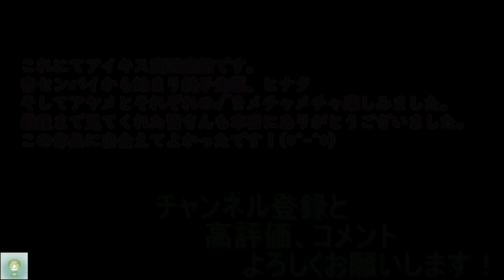【アイキス】このキスをいつまでも【#１４３】【アヤメ√終】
月日は流れ、二人の勝負は続いていた。
勝ったり負けたりを繰り返していたが、今回はヒナタの勝利。
今回の勝利の景品としてアヤメと蓮にお願いした内容は、
二人に次に描く絵のモデルになってほしいということで...キスしてるところを写真に撮らせろというのだった―。

これは、『スキ』を『アイ』に変える物語ーー。